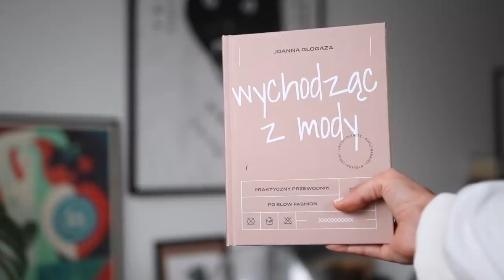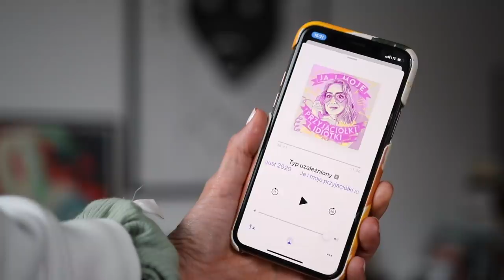inspiracje września / podcasty, etyczna moda & restauracje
Miłego oglądania!

Karolina